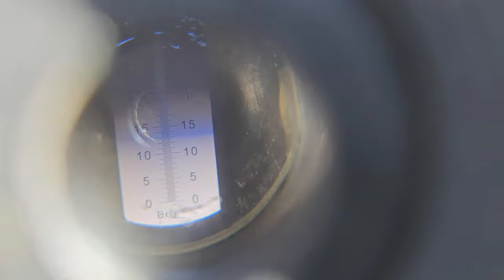Груша Крупноплідна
Груша Крупноплідна це осінній сорт з виразним суперовим смаком.
Збір плодів кінець жовтня,споживання сорту перша друга декада жовтня.
Вміст цукрів 13-15 % Брікс.
Груша крупна, середня вага 500 грам.
Смак не перевершений з різними присмаками .
Плоди соковиті і душисті.